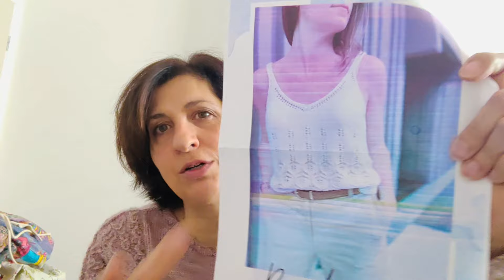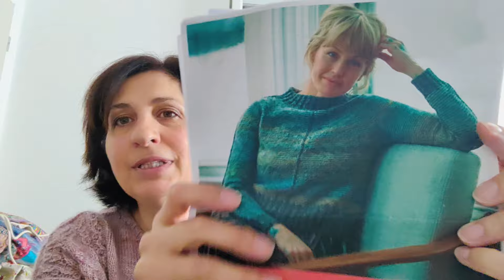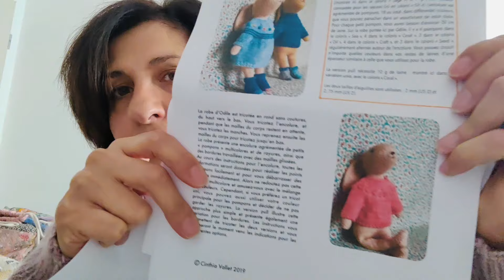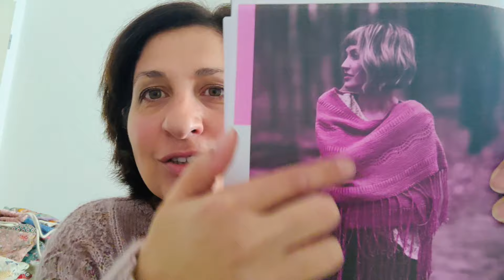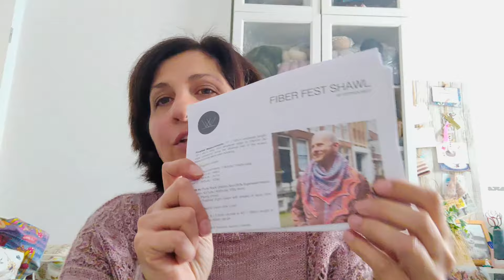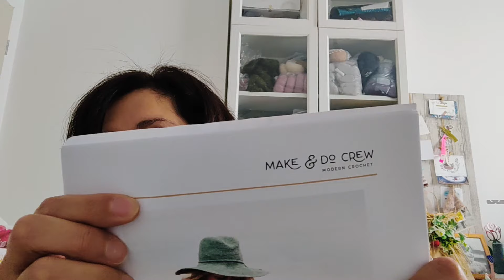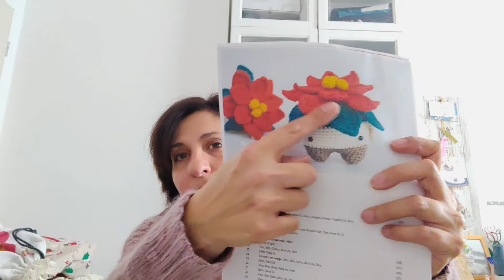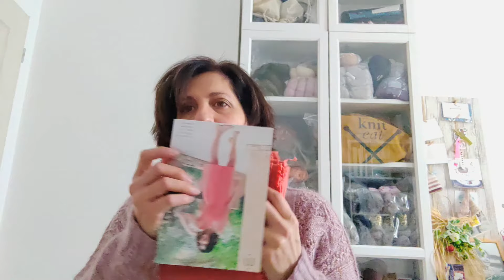Tous mes Encours et Destash tricot, box couture.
Bonjour
Je reviens aujourd'hui avec un épisode un peu spécial!
Je vous présente ici tous mes encours et je parle de destash,
destash tricot et destash couture
Voici mon compte de destash sur instagram
lainesetfils_destash
Si vous souhaitez des informations sur mes encours ! n'hésitez pas à me poser des questions
Merci d'être venu par ici
A bientôt
Sophie